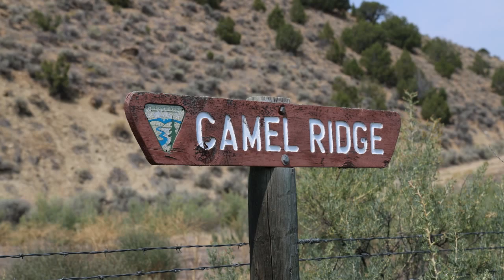Camel Ridge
Slideshow of the Camel Ridge Petroglyph site near Rangley, Colorado.